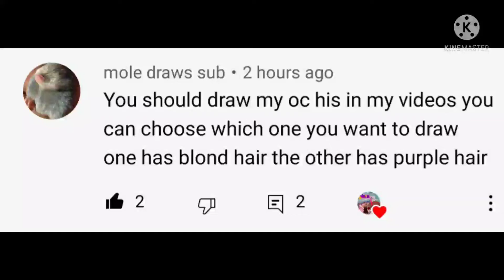||drawing ocs||mole draws sub||hope you like it||